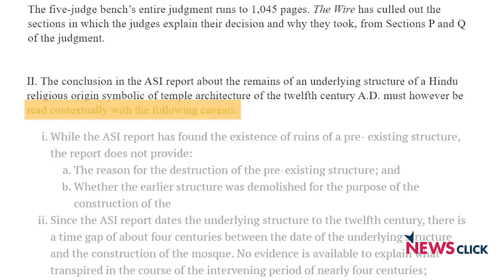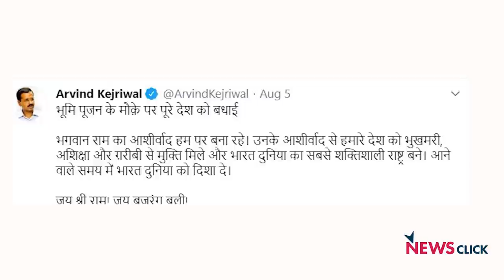राम मंदिर निर्माण आंदोलन का सच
बीते सप्ताह अयोध्या में प्रधानमंत्री नरेंद्र मोदी द्वारा अयोध्या में भूमि पूजन किया गया. इसी समारोह में कहा गया कि हिन्दू पिछले 500 सालों से राम मंदिर निर्माण के लिए संघर्ष कर रहे हैं, पर क्या यह सच है, या यह बीजेपी के अन्य बातों की तरह सिर्फ एक जुमला है।  ' इतिहास के पन्ने' के इस एपिसोड में इसी तथ्य की पड़ताल कर रहे हैं, वरिष्ठ लेखक और पत्रकार, नीलांजन मुखोपाध्याय।